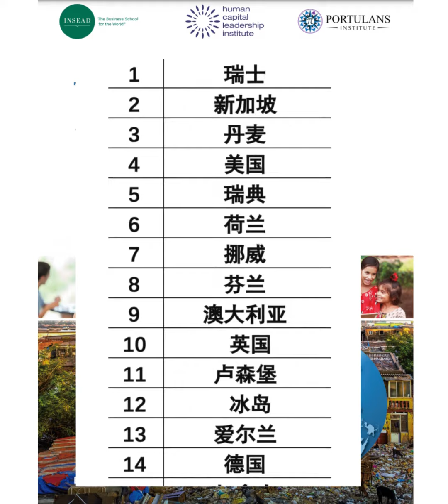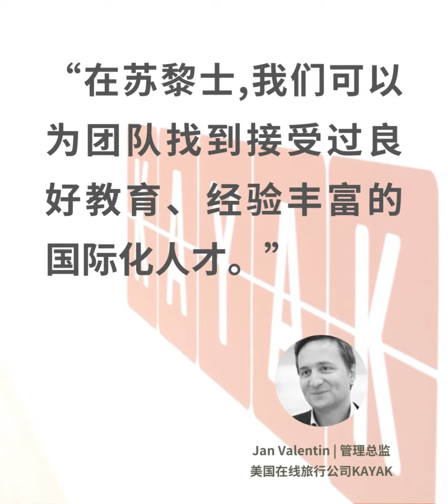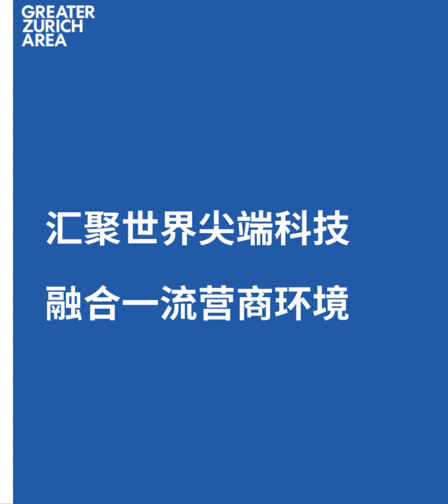瑞士全球人才竞争力第一名 2022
🇨🇭瑞士在排名第一，苏黎世排名城市第三。这项指数也是企业出海，海外市场扩张，科研中心，总部选择的重要参考工具